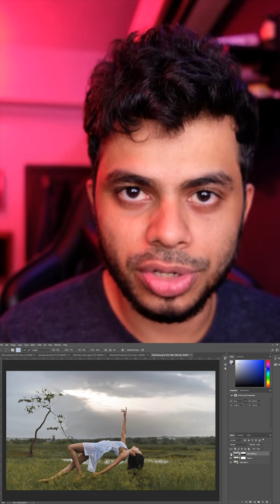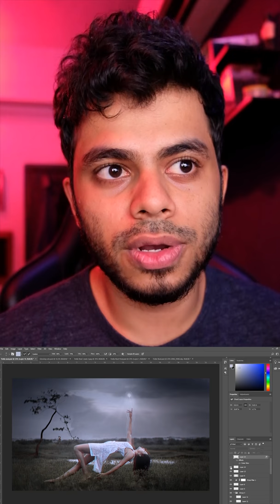Creating an Idea and Making it Work (Kinda) | Vertical video (IGTV)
This is how I get an idea and create it into an abstract photograph.